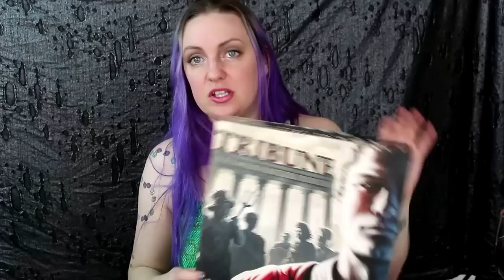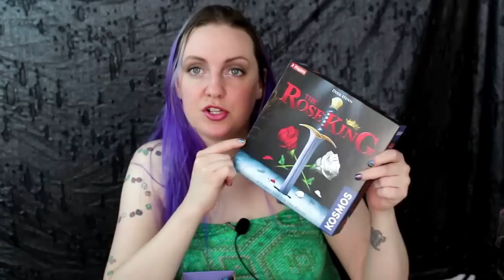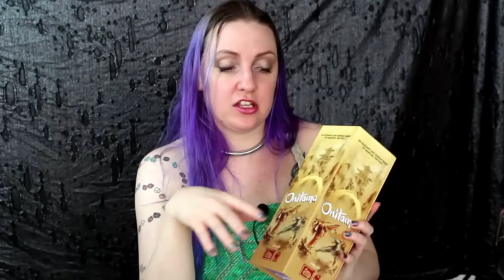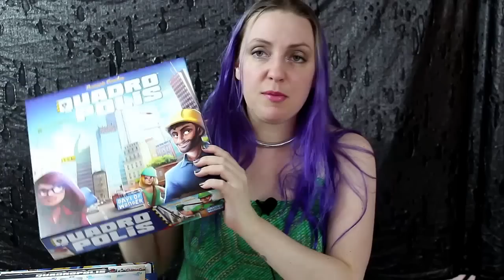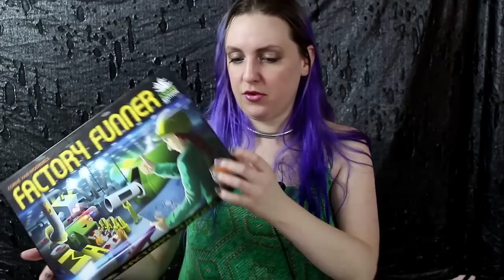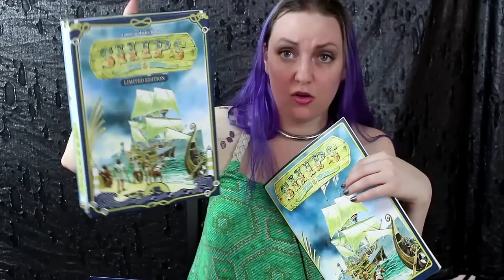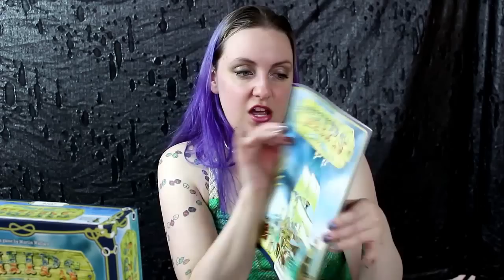April Vlog with Maggibot -- Ships and Onitama!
I talk about the Top of the World fundraiser, the Gauntlet, and the Worldbuilder's ECCC Party! What a great month for doing good!

Then i chat about some new games like Onitama, and Quadropolis. We also replayed some Madeira and Ships (and Keyflower!)

30 minutes, sit back and enjoy :D

The Gauntlet is here!